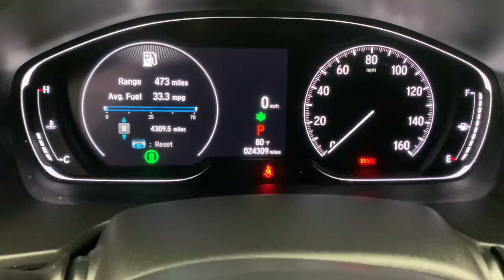2021 Honda Accord Fort Lauderdale, Pompano Beach, Coral Springs, Hollywood, Plantation, FL MA069952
Platinum White Pearl Used 2021 Honda Accord LX available in Fort Lauderdale, Florida at Holman Honda. Servicing the Fort Launderdale, Pompano Beach, Coral Springs, Hollywood & Plantation, FL area.

Holman Honda
12 E Sunrise Blvd

Recent Arrival! Holman Honda of Fort Lauderdale is honored to offer this good-looking 2021 Honda Accord Platinum White Pearl LX with the following features:brbrBLUETOOTH HANDS FREE BACK UP CAMERA APPLE CAR PLAY LANE KEEPING ASSIST ADAPTIVE CRUISE CONTROL FORWARD COLLISION WARNING PRICE INCLUDES HONDA CERTIFIED WARRANTY TWO FREE OIL CHANGES Accord LX 1.5T I4 DOHC 16V Turbocharged VTEC Platinum White Pearl Ivory Cloth 4 Speakers Emergency communication system: HondaLink Front dual zone A/C Fully automatic headlights Illuminated entry Outside temperature display Radio: 160-Watt AM/FM Audio System Telescoping steering wheel Tilt steering wheel.brbrCertified. HondaTrue Certified Details:brbr  * 182 Point Inspectionbr  * Vehicles purchased within New Vehicle Limited Warranty period: extends New Vehicle Limited Warranty to 4 years*/48000 miles*. Honda Care Motor Club Partner for 1 year/12000 miles. Up to two complimentary oil changes within the first year of ownership. SiriusXM 90-Day Trialbr  * Vehicle Historybr  * Warranty Deductible: $0br  * Transferable Warrantybr  * Powertrain Limited Warranty: 84 Month/100000 Mile (whichever comes first) from original in-service datebr  * Limited Warranty: 12 Month/12000 Mile (whichever comes first) after new car warranty expires or from certified purchase datebr  * Roadside AssistancebrbrCARFAX One-Owner. Clean CARFAX.brbrbrPrice does not include sales tax tags registration fees government fees electronic filing fee* of $149 and Pre-Delivery Service Charge* of $899. (* This charge represents costs and profits to the dealer for items such as inspecting cleaning and adjusting vehicles and preparing documents related to the sale.)